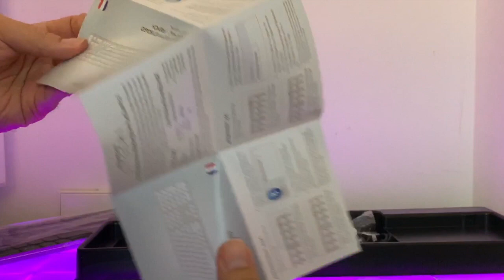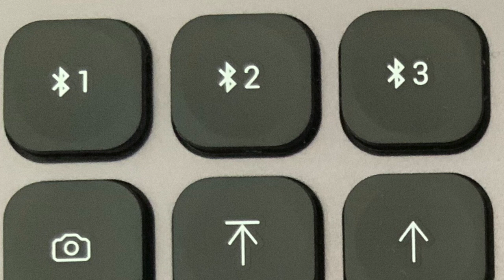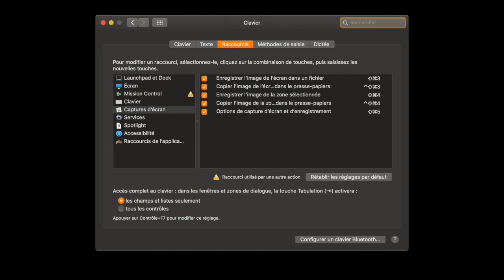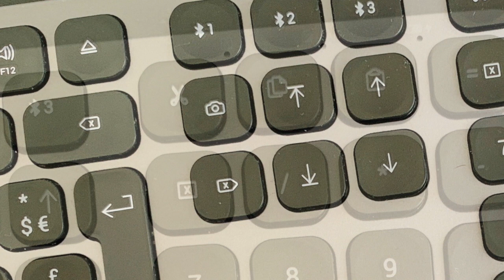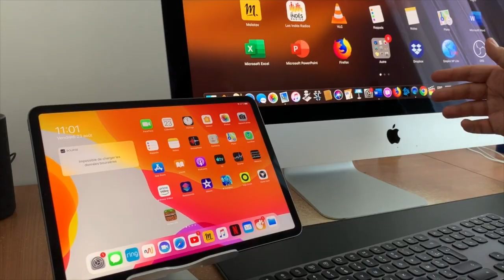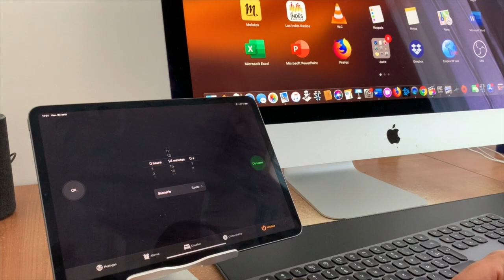Clavier iPad / iPhone / iMac SATECHI : Un concurrent au Magic Keyboard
Présentation du clavier AZERTY de la marque SATECHI.

Test de ce clavier multi périphérique compatible Mac /iPad / iPhone..)